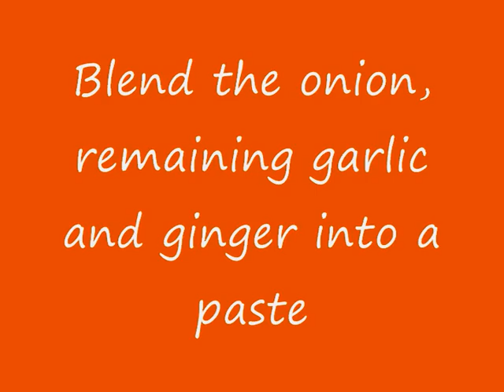Urundai Kuzhambu Meatball Curry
Ingredients

350g Lamb Mince
1 inch Ginger
4 Cloves Garlic
1 Green Chilli -- chopped
2 tsp Salt
1 Tbsp Fresh Coriander -- chopped
1 medium Onion -- chopped
2Tbsp Oil
¼ tsp Turmeric Powder
1 tsp Coriander Powder
1 tsp Chilli Powder
½ tsp Fennel
4 Cloves
½ Inch Cinnamon
150ml Coconut Milk
100ml Water

0.04s Add the lamb mince to a warm pan
0.18s Add 1 clove of garlic and ½ inch of ginger along with 1 green chilli all roughly chopped
0.25s Add 1 tsp salt
0.38s Cook the lamb on a medium heat until cooked
0.50s Remove any excess water
0.59s Leave to cool
1.05s Pulse the mixture in a blender
1.09s Make into small meatballs with the fresh coriander and leave to one side
1.12s Blend the remaining garlic and ginger with the onion and set aside
1.26s Add 2 Tbsp oil to a pan
1.36s In a pestle and mortar pound the fennel, cloves and cinnamon into a course powder and add to the warm oil
1.49s Add the onion, garlic and ginger paste to the oil
2.04s  Fry for 3-4 minutes
2.32s Add the turmeric powder
2.39s Add the coriander powder
 2.43s Add the chilli powder
2.51s Fry for 30 seconds
2.57s Add the coconut milk
3.07s Add the water
3.18s Stir all the ingredients together until fully combined
3.30s Add 1tsp of salt (or to taste)
3.47s Cover and bring to the boil
4.06s Add the meatballs
4.16s Turn the heat down to low
4.21s Simmer for 3-4 minutes
4.33s Serve with chapathis or rice